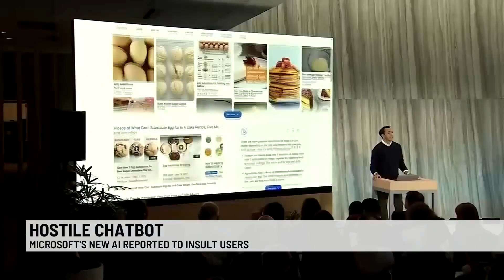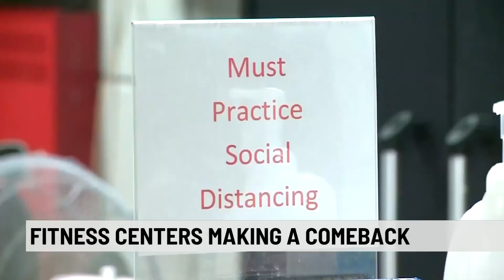Consumer Segment | Gym Comeback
Produced
Aired on WSPA | 2.18.23